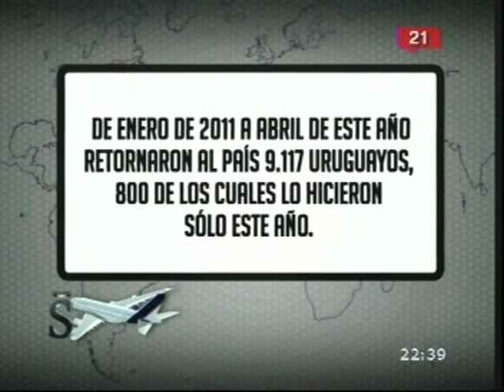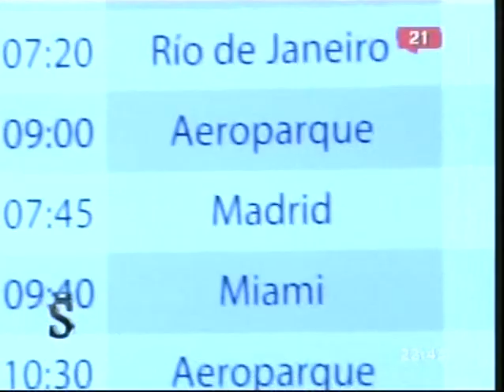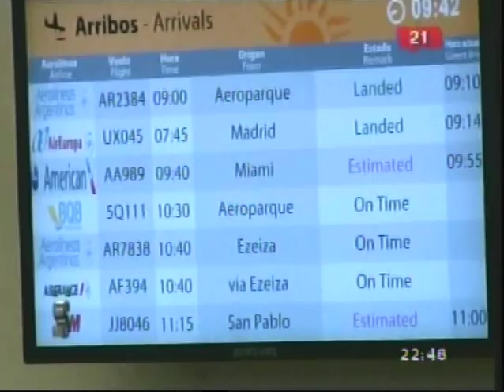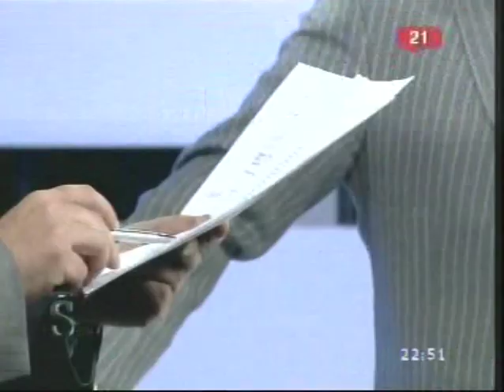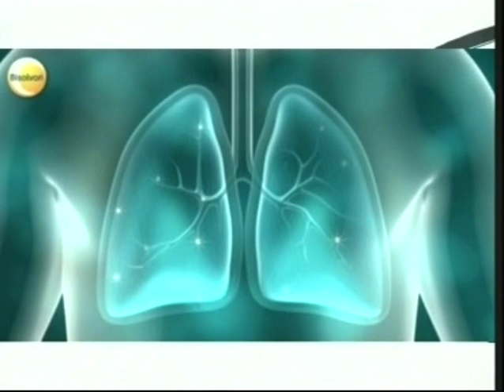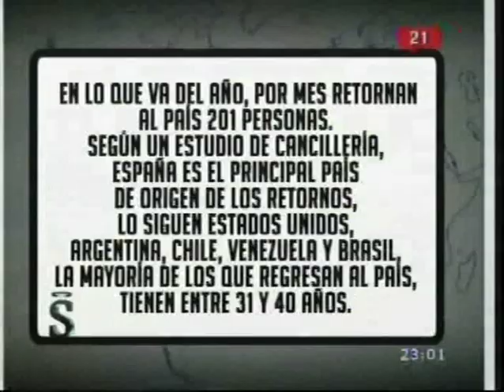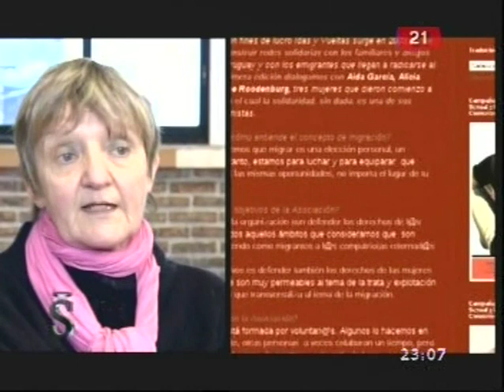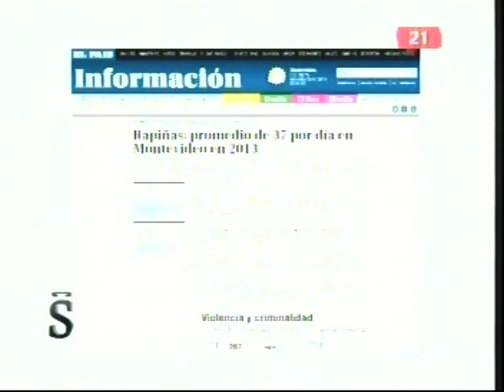Uruguayos Retornados (y emigrados otra vez) Santo y Seña